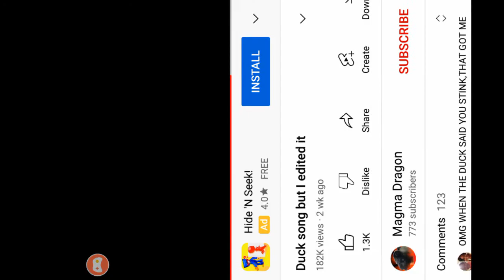then he waddled away waddle waddle XDDDDDDD